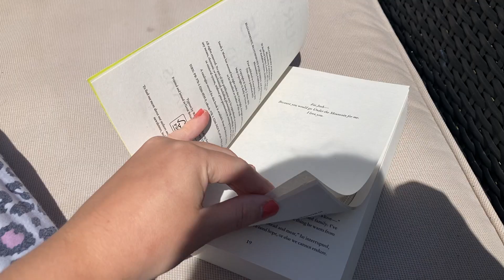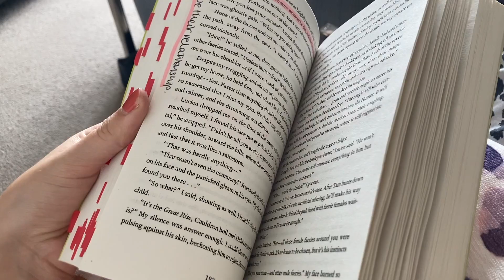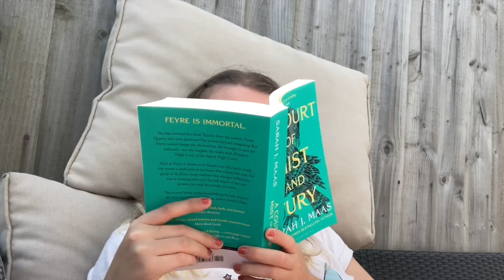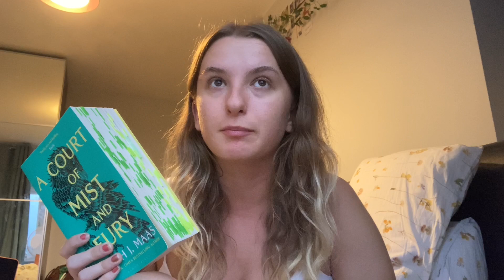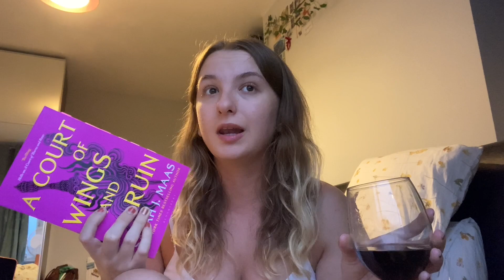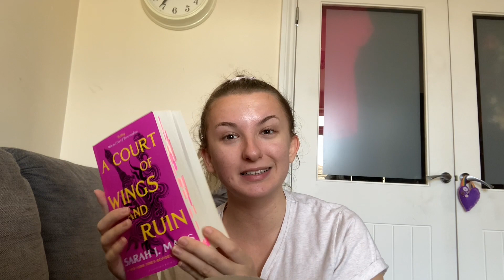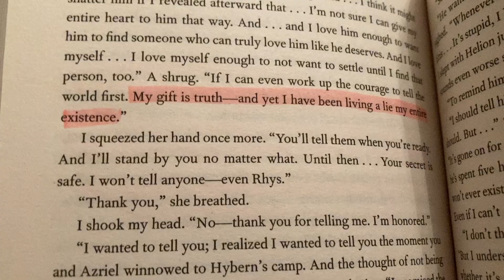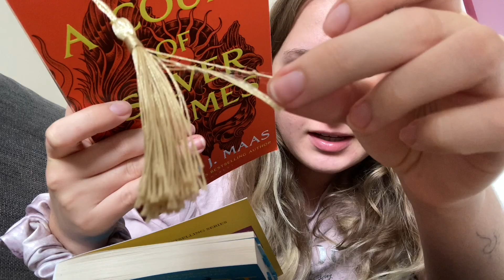READING ACOTAR FOR THE FIRST TIME!!!! ❤️🗡 lots of spoilers!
I'm sorry this is so late!! I never adjust to uni well in the first term so I end up never reading for fun or being able to do YouTube! but I'm feeling better now haha!

☁️Do you have a book you want to recommend to me?☁️

About me 😋
Hiii!! I’m 20 years old and studying English Literature at University. I obvs LOVE books!! My favourite genres are romance, thriller, horror and fantasy. I hope we can be friends and talk about books haha!!